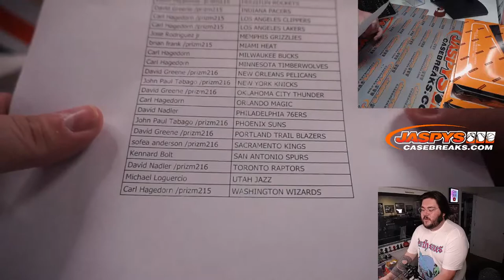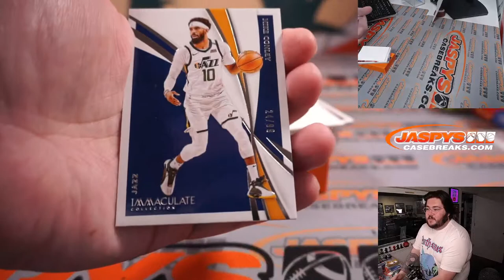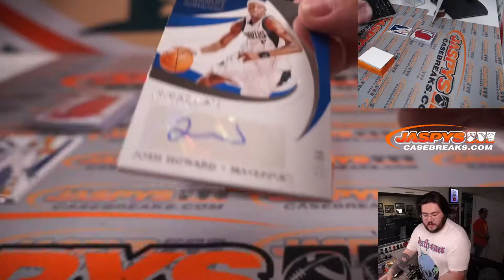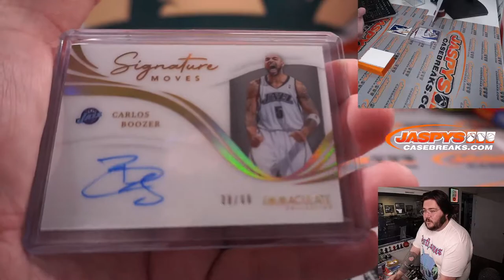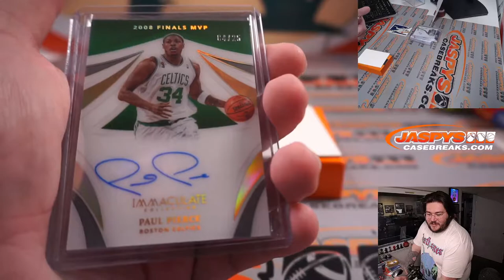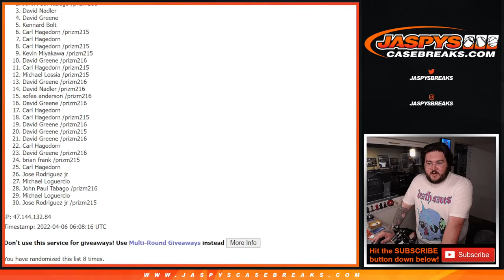PT 2 TU 4.5.22 WAX PARTY 🥳* 2020-21 PANINI IMMACULATE BASKETBALL 1-BOX BREAK #42 *RT*